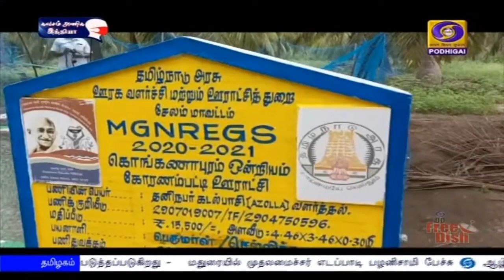ஏழைகள் நலவாழ்வு திட்டம்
மகாத்மா காந்தி தேசிய ஊரக வேலைவாய்ப்பு திட்டம்
- சேலம்